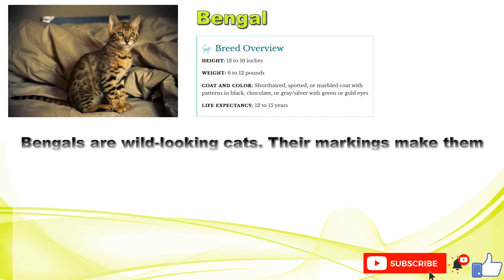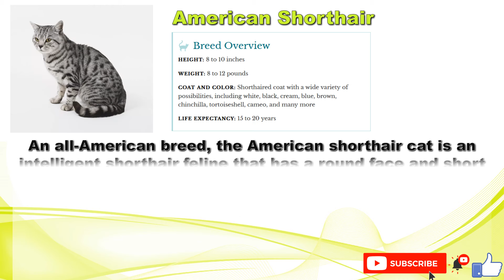10 Most Popular Cat Breeds !!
10 Most Popular Cats Breeds !!